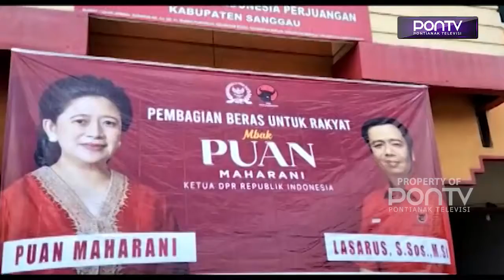Lasarus Salurkan Bantuan Beras Puan Maharani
Beras dengan kemasan bergambar puan maharani, diserahkan Ketua DPD PDI Perjuangan Kalbar Lasarus, untuk masyarakat Kabupaten Sanggau. Bantuan beras menurut Lasarus sebagai kepedulian pada masyarakat yang rentan pangan, dengan tidak membedakan latar belakang partai politiknya serta suku dan agamanya